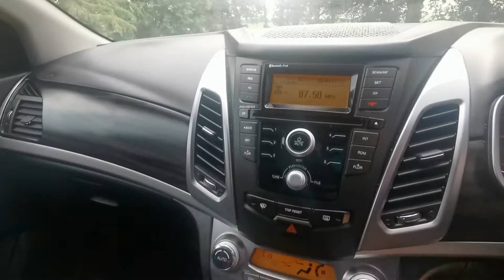SSANGYONG Korando 2.0 TD ELX4 4x4 5dr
All Our Cars Come With A Full Service, 12 Months Mot, 3 Months Warranty, Extended Warranties Available, Service history, Excellent bodywork, Black Full leather interior - Excellent Condition, Tyre condition Excellent, Four wheel-drive, Metallic Ssangyong, 3 owners, £6,995 p/x welcome

£6,995

No admin fees

Close to market average

Good price

Overview

APPOINTMENT ONLY PLEASE CALL!!

47,000 miles

12,318 miles below average

Manual

2.0L

SUV

Diesel

5 doors

5 seats

3 owners

Description

All Our Cars Come With A Full Service, 12 Months Mot, 3 Months Warranty, Extended Warranties Available, Service history, Excellent bodywork, Black…

SpecificationRunning costs

Insurance

Full history check

Status:All checks passed

T & T Vehicle Sales Ltd

4.8(33 reviews)

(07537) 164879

Location mapVisit website

Part exchange your car

Get an Auto Trader guide price and tell the dealer you'd like to part exchange your car.

Buy this car

Part exchange your vehicle

Total to pay£6,995

Enquire now

How much is it to insure?

Compare quotes for this car

AUTO TRADER PREFERRED PARTNER

SsangYong Korando SUV (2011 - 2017) reviews

By our experts

By other buyers

(21 reviews)

Details

About this seller

4.8(33 reviews)

Live video viewing

Click and collect

Services offered

Call sellerMessage

Other cars from this seller

See all their cars

24

£6,795

Good price

Peugeot 3008 1.6 HDi Allure 5dr

2015 (15 reg) | 73,378 miles

24

£9,995

Higher price

Mercedes-Benz M Class 3.0 ML320 CDI Edition 10 7G-Tronic 5dr

2008 (08 reg) | 62,684 miles

22

£6,995

Good price

Chrysler Grand Voyager 2.8 CRD Limited 5dr

2009 (09 reg) | 78,152 miles

Back to results

Previous adNext ad

Buying a car safely

Learn how to stay safe and protect your money by visiting our guide to buying a car.

Spot something fishy? Report advert

About this advert

Specifications

The data displayed above details the usual specification of the most recent model of this vehicle. It is not the exact data for the actual vehicle being offered for sale and data for older models may vary slightly. We recommend you check the vehicle details with the seller before you buy.

Insurance categories

We use data from the Motor Insurance Anti-Fraud and Theft Register (MIAFTR) to check whether the vehicle was recorded as being written off as part of an insurance total loss claim at the time the advert was placed. We provide write-off category labels (Cat C/D/S/N) for your assistance, but the presence or absence of a label does not guarantee the vehicle’s status. Data can change, so you are strongly advised to obtain a full vehicle history check before making an offer on a vehicle.

Vehicle checks

Vehicle checks are provided by Auto Trader (using data provided by Experian) for information only and to the extent permitted by law.

Close dialog

Description

17in - Alloy Wheels

6 Speakers

60/40 Split Rear Seats

ABS

Active Head Restraints (Front Seats) and Rear Head Restraints

Alarm

CD and RDS Radio with iPod and Bluetooth Connectivity and Remote Audio Controls

Cruise Control with Ecodrive

Drivers Airbag

Drivers Seat Lumbar Support

Electric Power Assisted Rack and Pinion Steering

Electrically Adjustable Drivers Seat

Electrically Operated and Heated Door Mirrors with Automatic Power Folding Door Mirrors

Electronic Stability Program (ESP) with Active Roll-Over Protection (ARP)

Front Seat Belt Pre-Tensioners

Front and Rear Seat Warmers

Heated Lower Front Windscreen

ISOFIX Fittings to Outer Rear Seats

Immobiliser

Mobile Phone Tray

Passengers Airbag with Off Switch

Privacy Glass : Rear Door, Quarter and Tailgate

Reach and Rake Steering Wheel Adjustment

Rear Wash/Wipe

Roof Rails

Savespare Wheel

Side and Curtain Airbags

Two Cup Holders

Upholstery Leather - Leather Seats